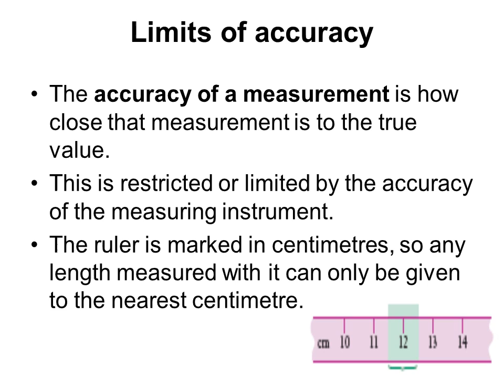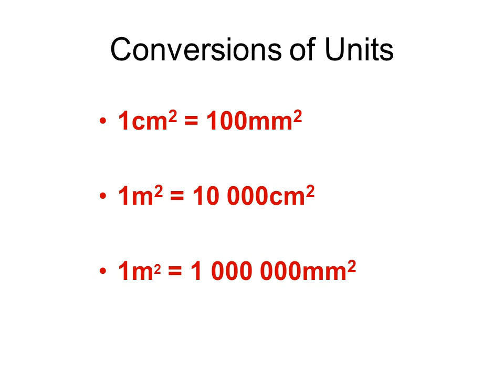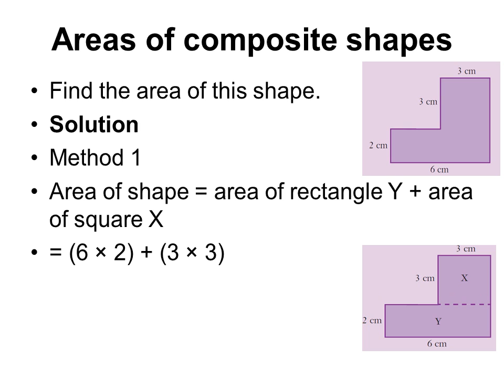Length and Area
The accuracy of a measurement is how close that measurement is to the true value.
This is restricted or limited by the accuracy of the measuring instrument.
The ruler is marked in centimetres, so any length measured with it can only be given to the nearest centimetre.
Area of right-angled triangles
You will need 1-cm grid paper.
a On your grid paper, draw a rectangle 6 cm by 4 cm.
b Cut the rectangle in half along a diagonal. What shape have you made?
c Area of rectangle = ×
      = cm2
d What is the area of each triangle?

Твір "Length and Area", створений Yuriy Kokotsky ліцензовано за ліцензією Creative Commons Із Зазначенням Авторства 4.0 Міжнародна.